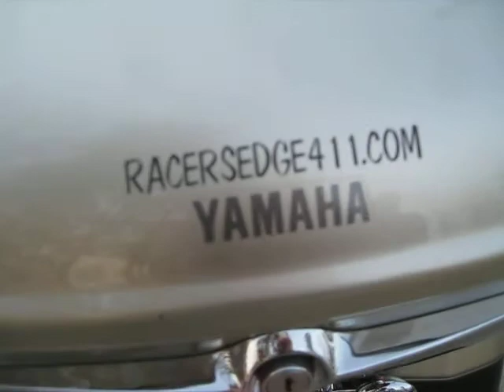2009 ROYAL STAR 1300 VENTURE $4800 FOR SALE